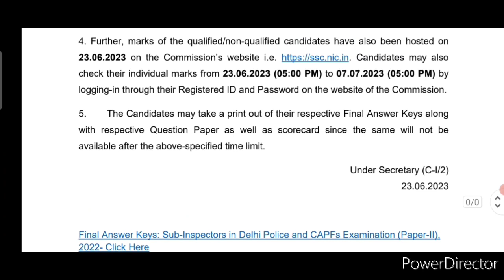इंतज़ार हुआ खत्म 🔥 मोज कर दी जी ♥️ Latest Bharti Good News Today | @PradeepsirReasoning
वाह ! जी मोज कर दी जी | Latest Good News Today 🔥 List Out Good News | ‎@PradeepsirReasoning   |

हरियाणा बड़ी भर्ती बड़ी खुशखबरी 💯 Haryana Bharti Latest Good News | ‎@PradeepsirReasoning   |

हरियाणा वालों की मोज कर दी जी ♥️ Haryana Bharti Latest Good News | ‎@PradeepsirReasoning   |

👉 Yours Queries : 👇👇👇

hssc cet
hssc cet update today
cet haryana
cet update
cet qualify update
cet qualify

cet hssc
cet main exam date 2023
cet mains exam date
cet qualified latest news
haryana cet mains update today
haryana cet today update
hssc cet mains cut off 2023

no job certificate for cet kaise bhare
no job certificate kaise bhare

(hssc)
hssc nojob certificate kaise
banaye
haryana cet no job certificate
kaise bhare

hssc cet
cet
cut off
haryna cet
hssc
hssc cet